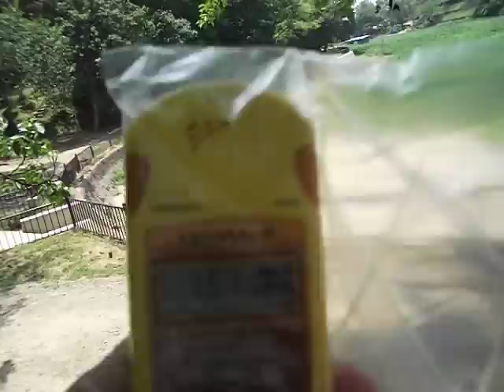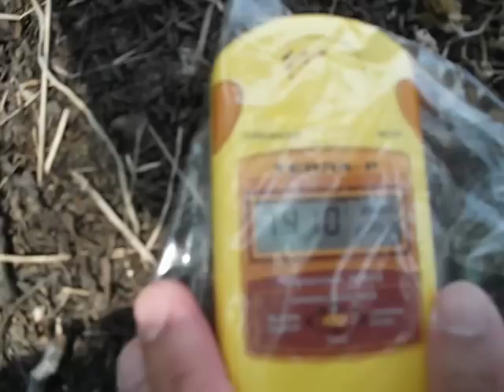14.76 microSv/h, creek side dust, Koriyama SAKABUTA park, July 2012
On 28th of July 2012 , I measured radiation at SAKABUTA Park, Koriyama city Fukushima pref. Japan.
I monitored 1.55 micro Sv/h at my chest in air, 14.76 on on creek side sand.
Water from Sakabuta pond is flown to Abukuma River and Pacific Ocian through this creek.
The monitorinig place is 60 km from Fukushima Nuclear power plant, and located in
housing area of Koriyama city.
The measuring instrument is made of Ukraine, ECOTEST MKS-05.
14.76μSv/h 郡山市 酒蓋公園 水路脇のホコリ 20120728